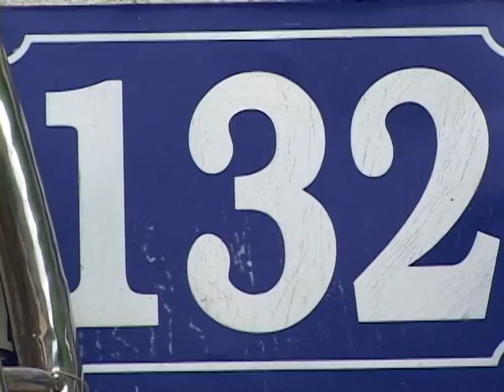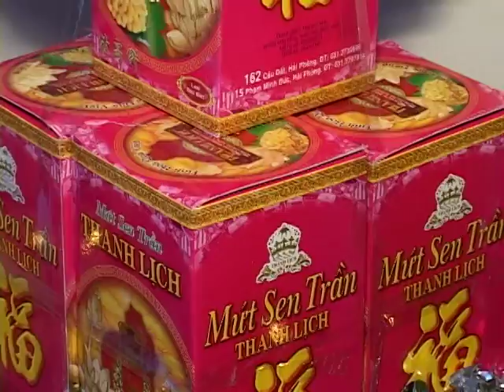(Phần 4) Tổng Hợp - Đám cưới chú rể ĐẶNG KỲ MAI và cô dâu QUÁCH THỊ HUỆ